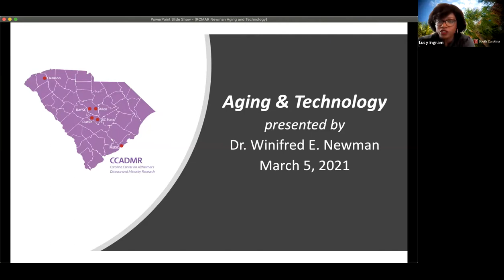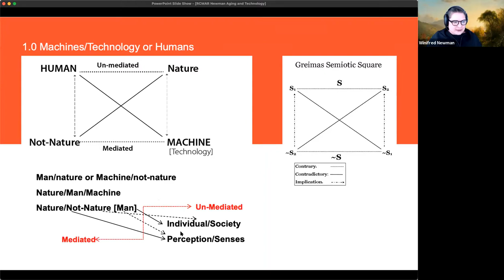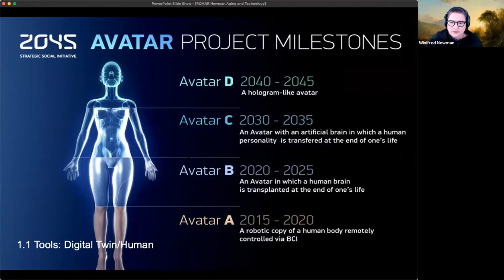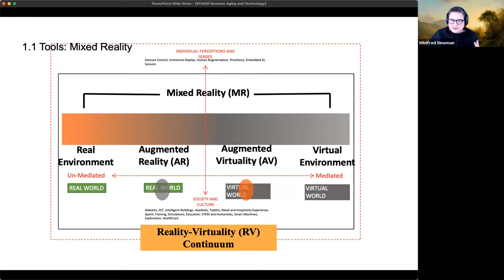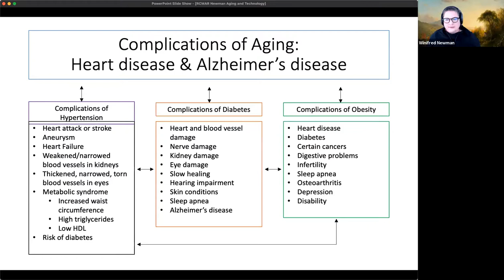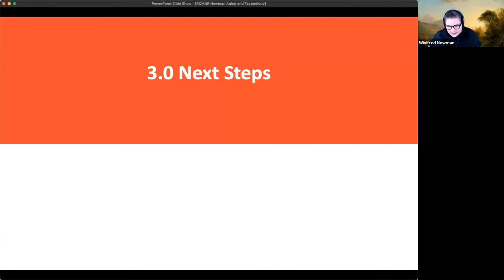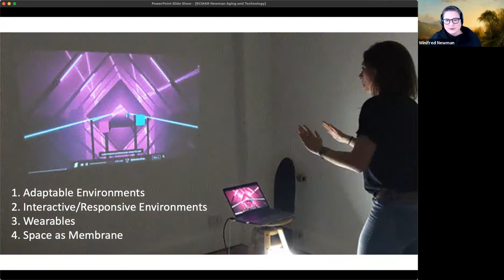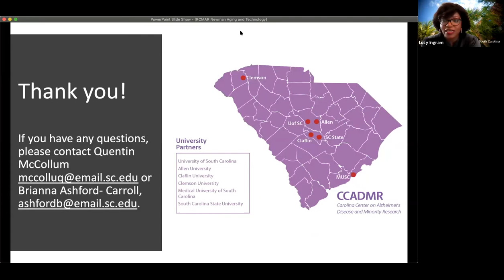CCADMR Seminar - Dr. Elysse Newman 030521